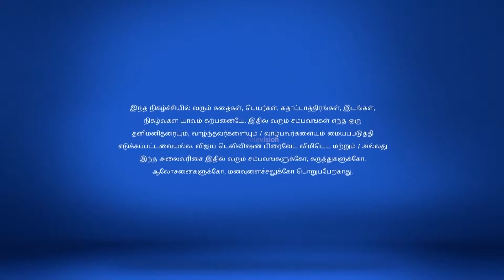Chinnathambi Full Episode 301